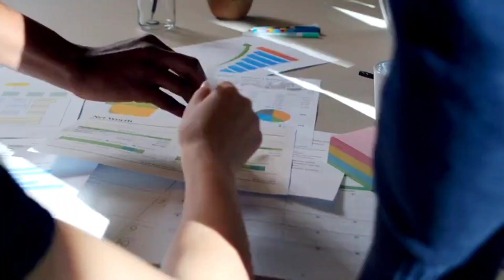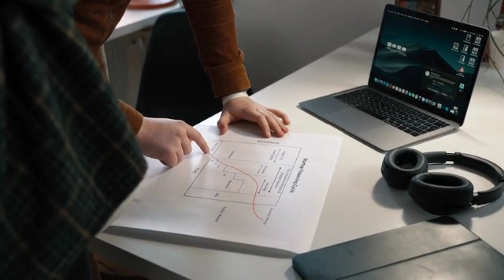वाह अब तो 40 मिनट में दिल्ली से मुंबई पहुंचेंगे ट्रेन से , || Hyperloop train in india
hyperloop in india,
hyperloop india,
hyperloop train in india,
hyperloop train,
hyperloop,
bullet train in india,
virgin hyperloop,
hyperloop technology,
hyperloop in india update,
india hyperloop,
hyperloop project in india,
hyperloop train ride,
hyperloop train in india in hindi,
mega projects in india,
mumbai - pune hyperloop project in india,
hyperloop india update,
hyperloop train in india speed,
virgin hyperloop one,
mumbai pune hyperloop,
Mumbai Delhi hyperloop train,
2047 tak railway ki hyperloop,
hyperloop train in india 2047,
ashwani vaishnav,
Indian railways,
infra news,